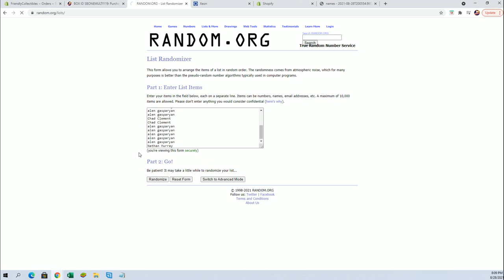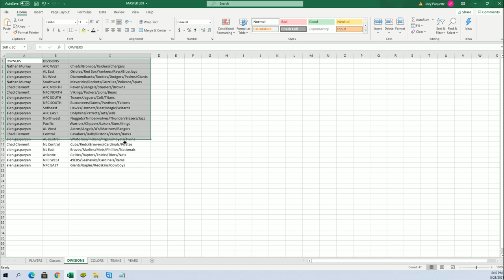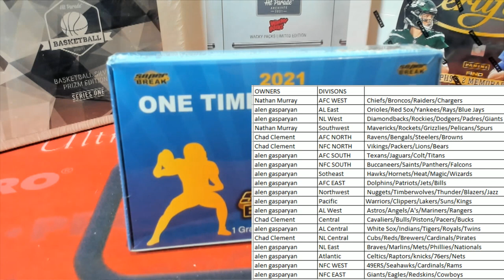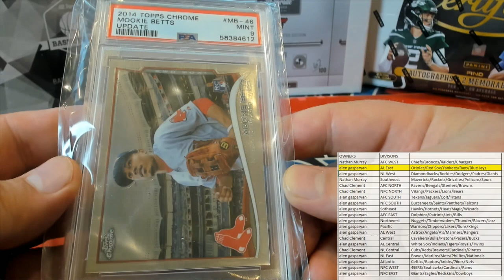BOX ID SBONEMULTI120 2021 Super Break One Time Multi Sport Edition